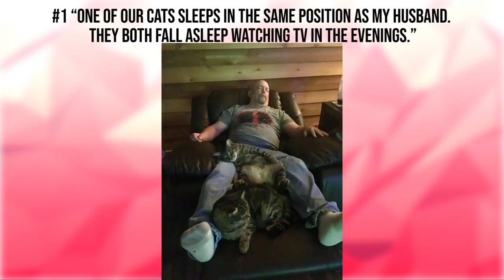20+ Brave Animals That Lost Their Fight With Sleep | The Strangest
Koalas can sleep 14.5 hours a day, and Armadillo can sleep about 20 hours. But we managed to find the real sleeping champions among animals. They might be sleeping but their charisma isn’t. Check to see if you can resist their charm!

When we see a yawning person, we want to yawn too. But when we see sleeping animals... Well, we think you know.

The Strangest is warning you: don’t look at these photos if you are already feeling sleepy — there is a risk you might fall asleep instantly. However, if you have insomnia, the photos will cure it right away.

Source: Boredpanda.com